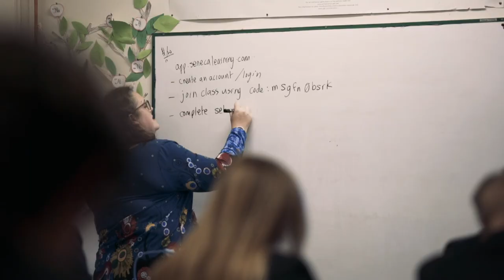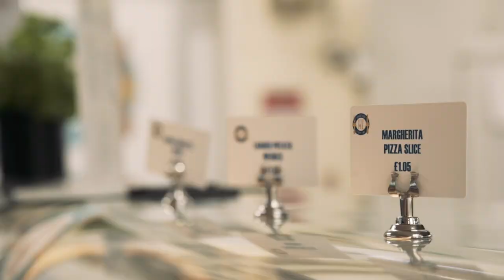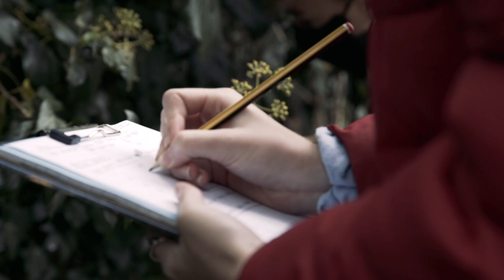Virtual Open Evening Magdalen College School